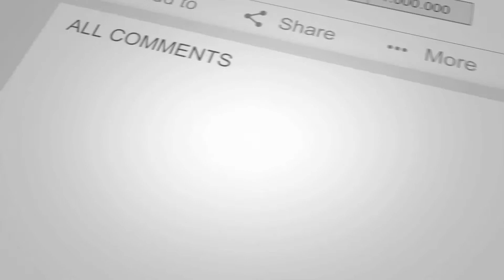Bellydance Unlimited Oxana Bazaeva in Ana Dana